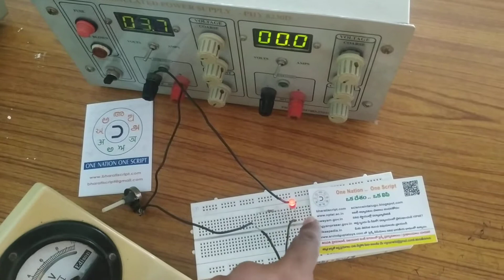12 February 2021